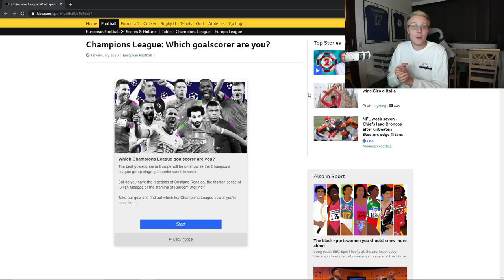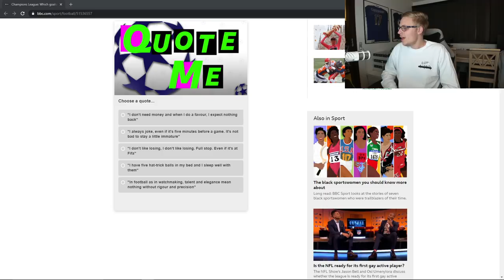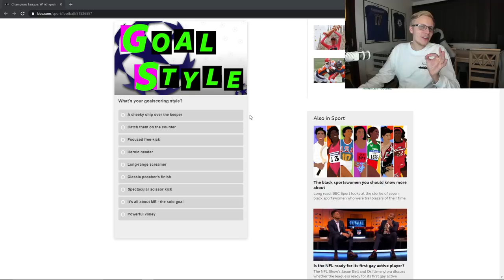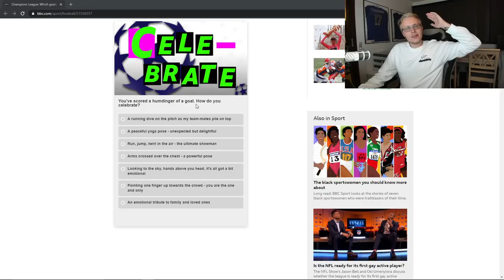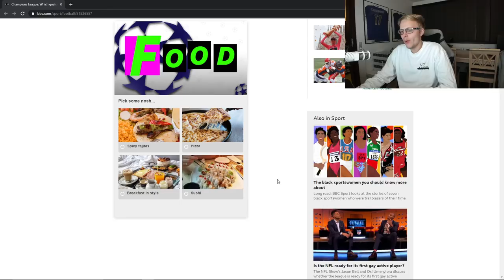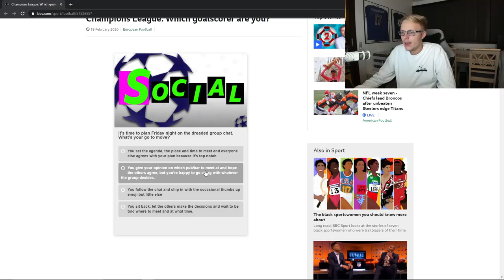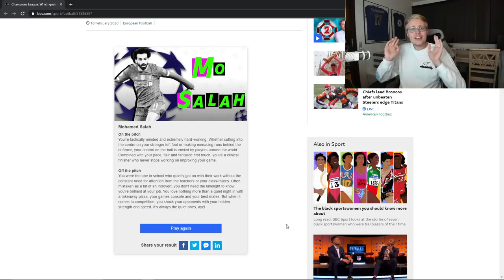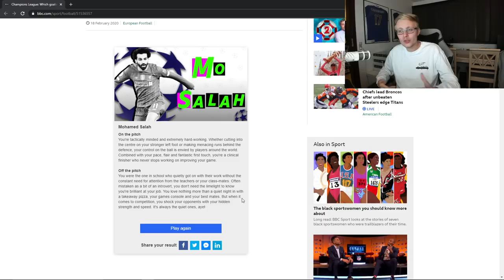HVILKEN FODBOLDSPILLER ER JEG?! *DET HER ER ALT FOR SJOVT!*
Tak! :)